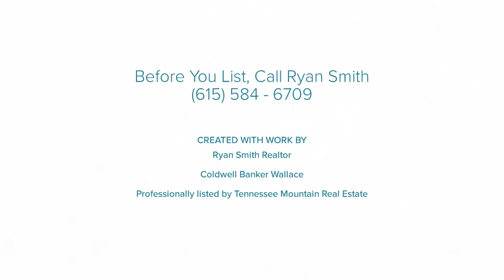True Log Home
Beautiful true log home on 5 secluded acres in West Knoxville five miles to the heart of Turkey Creek!
This 2 story basement features: Open kitchen/dining room w/gas fireplace, granite tops, island seating, large pantry. Large open loft with balcony overlooking kitchen. 3 full bath home
Gorgeous master on main w/walk in closet. Huge great room (26X30) w/wet bar and lots of room for entertaining. Office, laundry and full hall bath complete main level. The finished basement features a Rec room, large mud room, 2 bedrooms, full bath and lots of storage.
Over sized garage w/built in workbenches. Enjoy outdoor entertaining on the covered porch or sit around the fire pit. Pre wired for a hot tub, There is a garden plot and plenty of parking. This very private property has lots of wildlife to enjoy.

Give me a call I'm happy to share more with you. (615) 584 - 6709